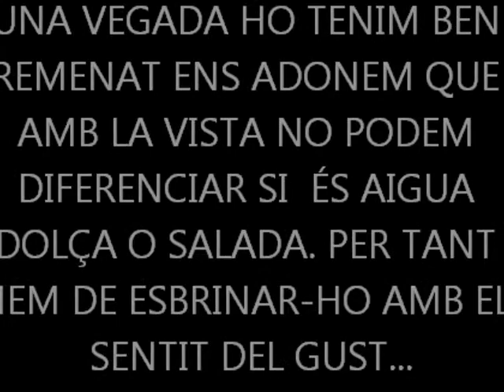Vídeo projecte animals marins: aigua dolça, aigua salada